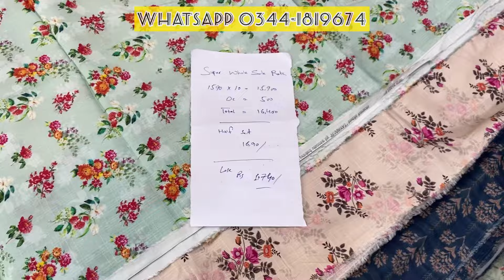Premium Rawayat Luxury Allover Printed Viscos 2pc 🌻 2024 Collection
Premium Rawayat Allover printed viscous 2pc 💫

Ahmad Brand Cloths Brings for you

on Super Wholesale Rates.

Watch video..

Cash On Delivery Available in All Pakistan

Shop Address:
Alamgir Road Old City Sheikhupura.